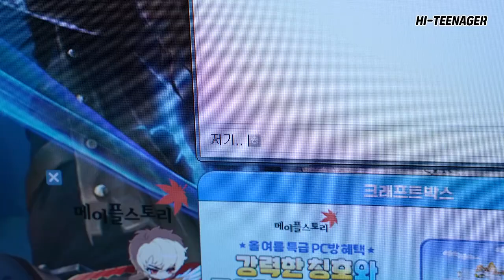[Bully and Nerd] Ep:16 What Happens When the PC cafe part - Timer is a beautiful woman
Korean Lover Story 💗 Korean Mix Hindi Songs 💗 Chinese Mix Hindi Songs 💗 Maya Creation 💗

I have no copyright about this song and video too . But I made this mix mach music video only for entertainment .